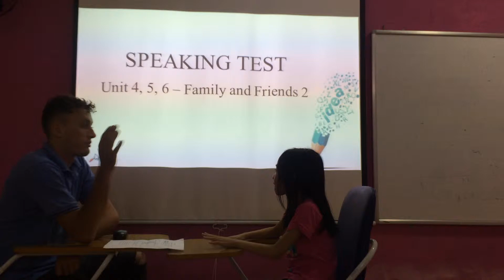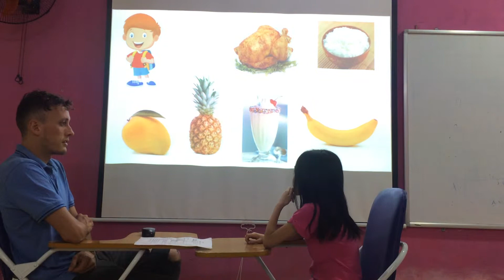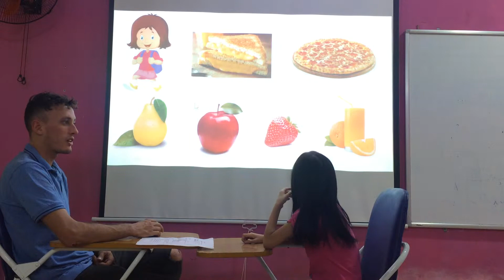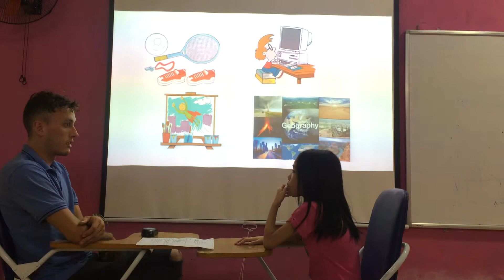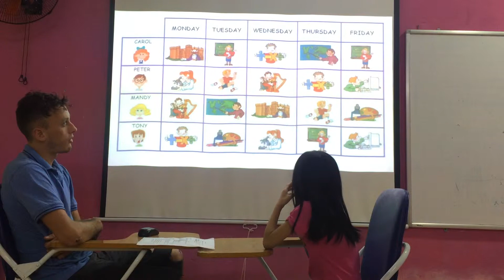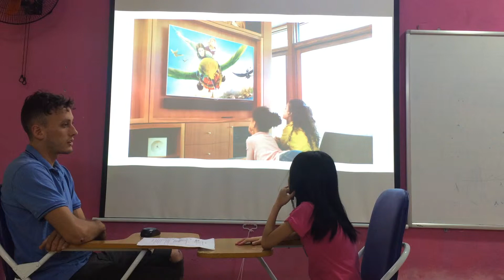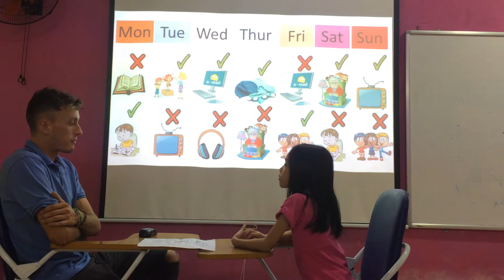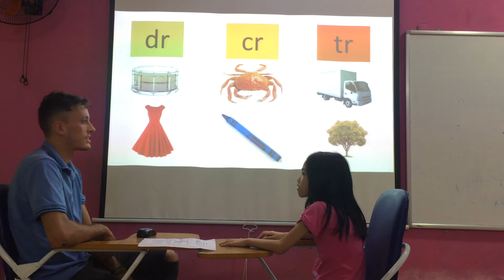Trista Mover 4 speaking test fa 2 3 11 2018